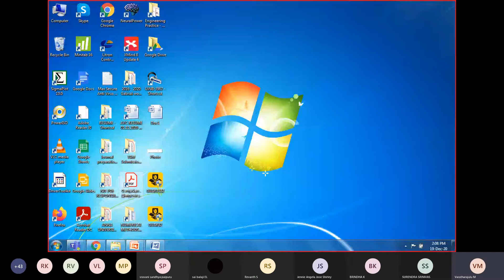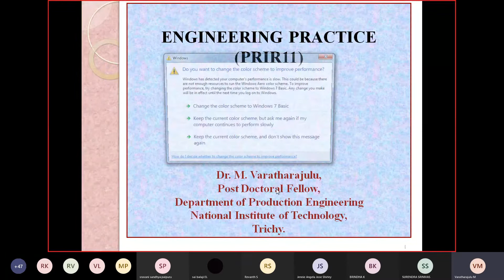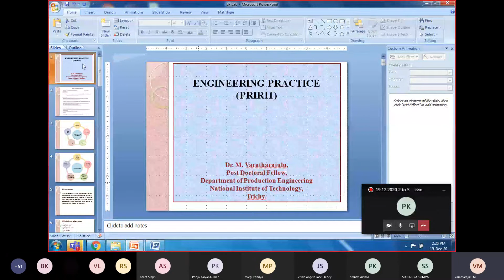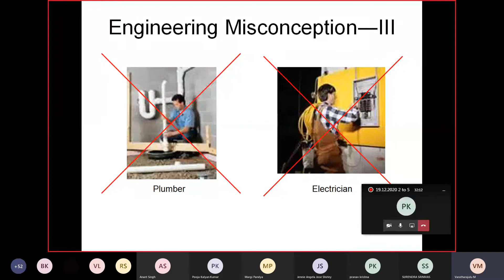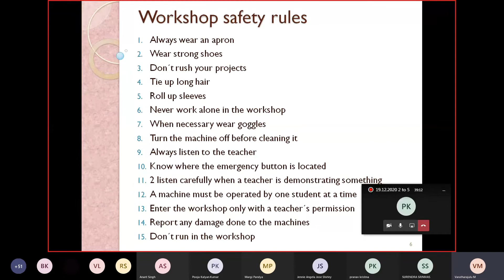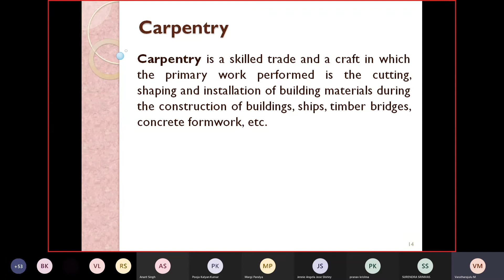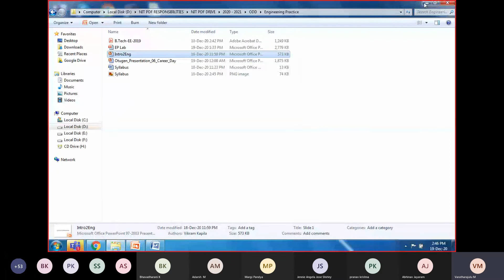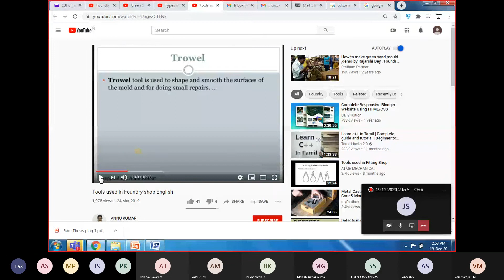1 EP Introduction, Foundry 9.12.2020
Introduction to Engineering, Engineering Practice, Foundry